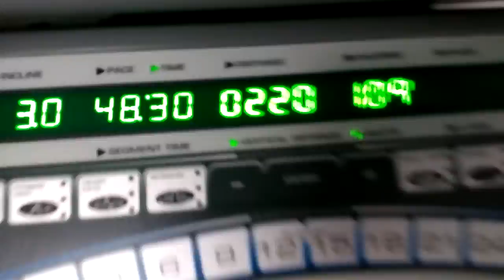the fatness vlog day 15